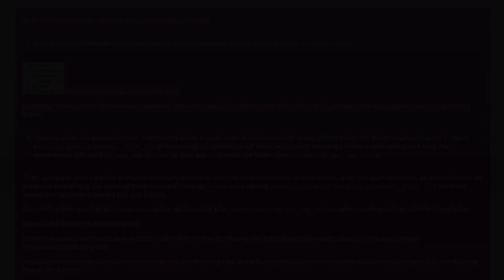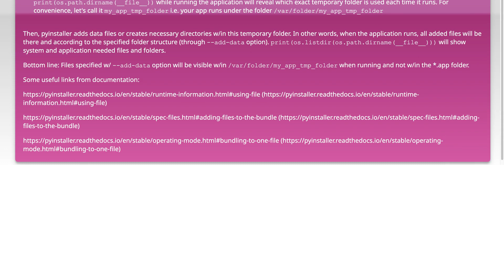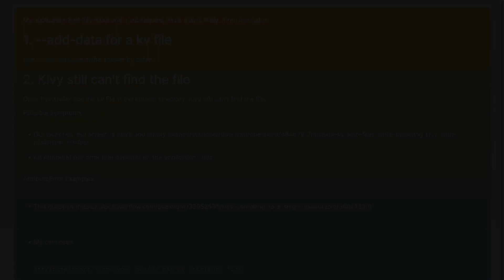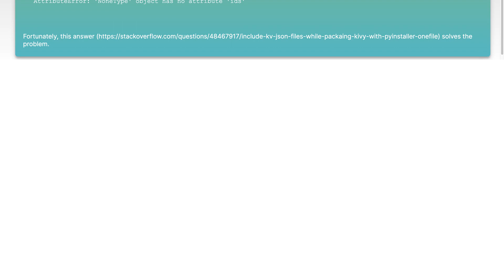Pyinstaller adding data files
kivy: Pyinstaller adding data files

Related to: kivy, pyinstaller, kivy-language